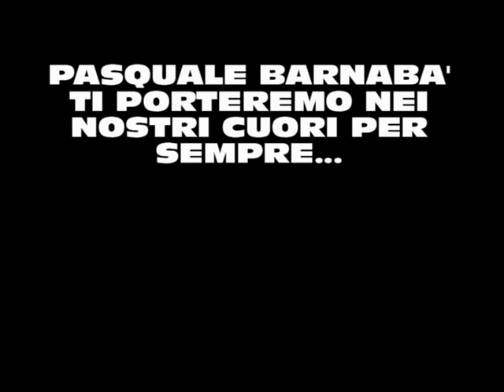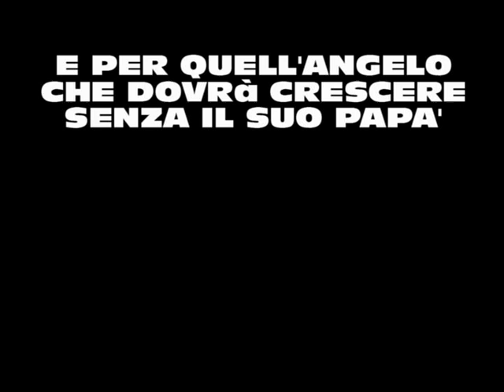Pasquale Barnabà.. per non dimenticare